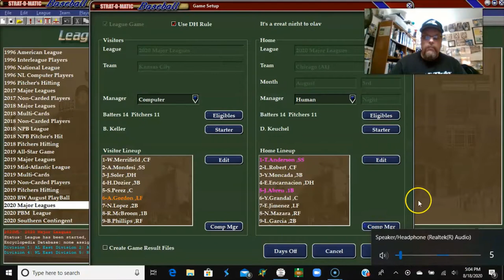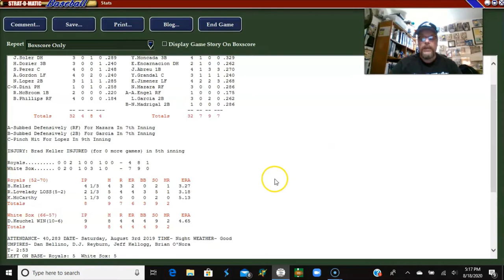Strat-O-Matic PC Baseball; Kansas City Royals @ Chicago White Sox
The Kansas City Royals come to play the Chicago White Sox at Guaranteed Rate Field for a late season division match-up! Kuechel, Giolito and Lopez pitching for Chicago. Keller, Montgomery and a guy I never heard of pitching for Kansas City. Should be fun!